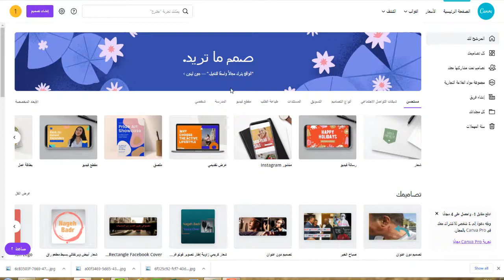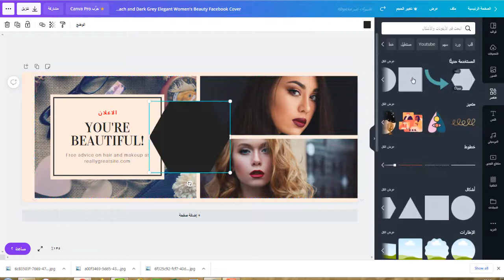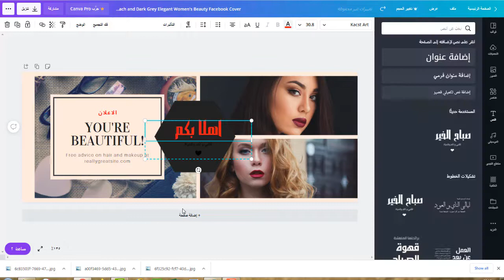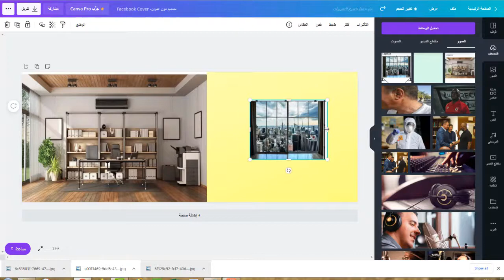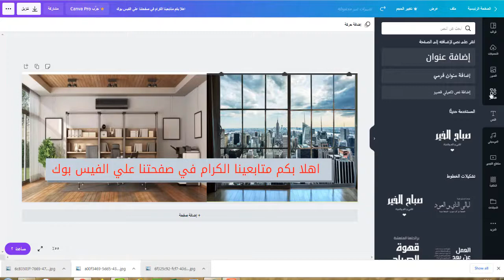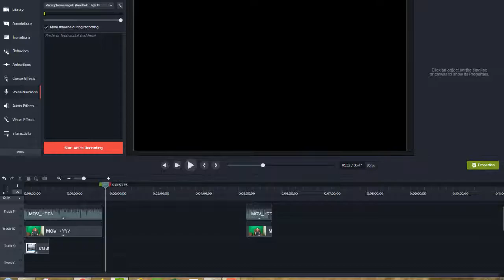تصميم غلاف لصفحة الفيس بوك مجانا وبدون برامج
اهلا وسهلا بكم متابعينا الاعزاء .. خالص الشكر لدعمك القناة ومشاهدة الفيديو المتواضع بين ايديكم

افضل طريقة لانشاء غلاف لصفحة الفيس بوك
اسرع طريقة عمل غلاف فيس بوك مجاني

فيديو اليوم نتحدث فيه عن طريقة مبتكرة لانشء غلاف لصفحة الفيس بوك بشكل مجاني وبدون برامج مدفوعة وعمل افضل غلاف يشابه الصفحات العالية الجودة ويمكن المنافسة عليها.

شكرا لكم مشاهدينا الكرام .. ولا تنسونا من صالح دعائكم